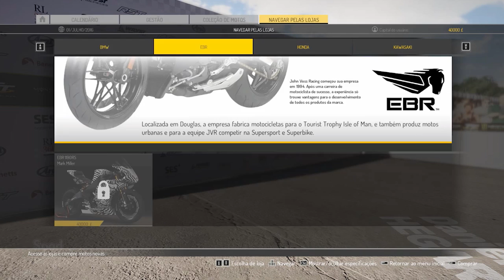TT Isle of Man (Gameplay)(2018)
Título: TT Isle of Man
Gênero: Corrida, Simulação
Desenvolvedor: Kylotonn Racing Games
Distribuidora: Bigben Interactive
Data de lançamento: 27/mar/2018

SOBRE O JOGO / ABOUT THE GAME
Para os motociclistas, há dois tipos de corrida em alta velocidade: o TT da Ilha de Man e o resto. Nenhuma outra corrida castiga tanto as motos nem exige tanto dos pilotos. Enfrente o desafio do percurso de Snaefell Mountain: 60,7 quilômetros fielmente reproduzidos com os campeões e suas motos.
Os 110 anos de história tornaram o TT uma lenda das corridas de motos. Memorize cada parte do percurso, faça cada curva com perfeição, mantenha o foco ao longo das 6 voltas, consiga o melhor tempo e escreva seu nome entre os maiores campeões.